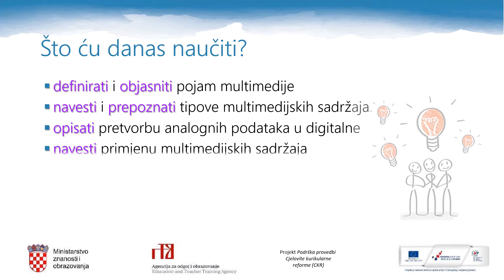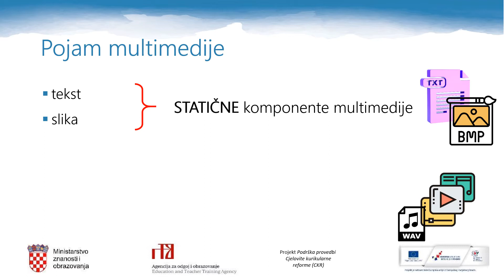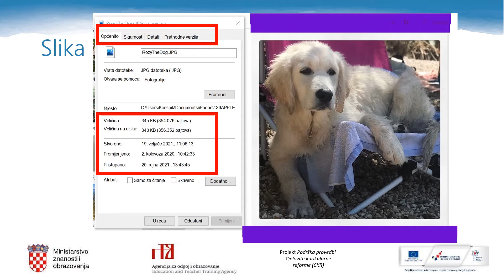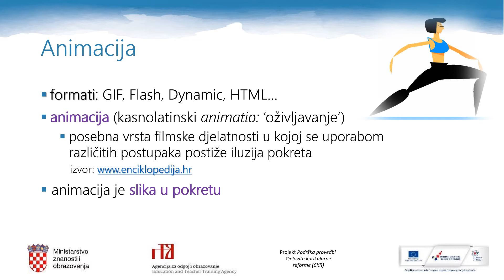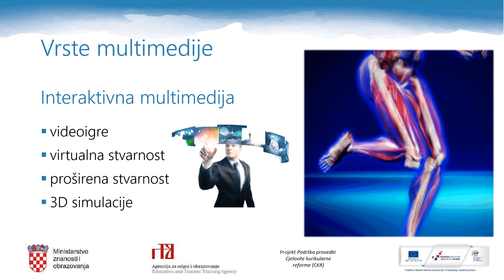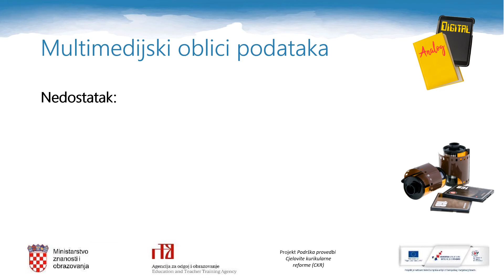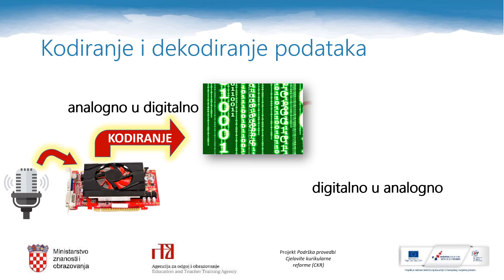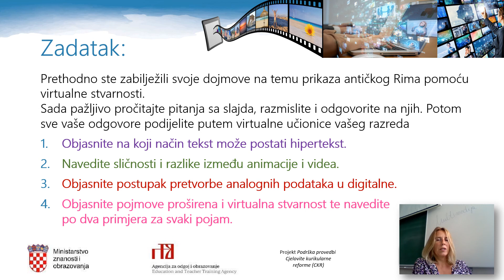Informatika 3.r. SŠ - Multimedija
Autor: Mirjana Gaćina Bilin